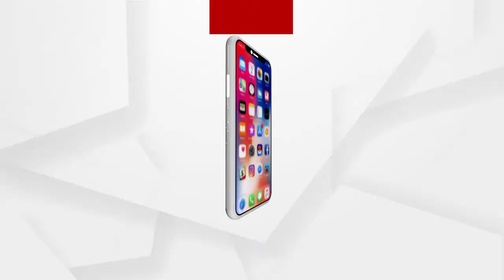Big Breaking || ଓଡ଼ିଶା ସୀମାରେ ଆନ୍ଧ୍ରର ପ୍ରଚାର ଗାଡ଼ି